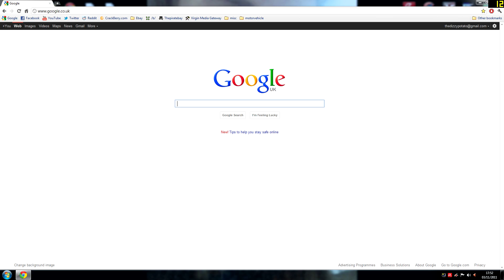Make Google Do a Barrel Roll!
please like sub and favourite!

IGNORE:

activism, advertising, alcohol, alternative-news, ancient-history, animals, animation, anime,
architecture, arts, astronomy, atheist, bizarre, blogs, books, buddhism, business, cars, cartoons, cats,
celebrities, christianity, classic-rock, clothing, comedy-movies, comics, computer-graphics, computer-hardware,
computers, cooking, crafts, crime, cyberculture, dogs, drawing, drugs, ecommerce, environment, fashion, fine-arts,
firefox, geography, graphic-design, guitar, guns, hacking, health, history, humor, illusions, interior-design, internet,
internet-tools, iraq, liberal-politics, liberties, linguistics, linux, literature, mac-os, mathematics, movies, multimedia,
music, nature, network-security, news, online-games, open-source, painting, philosophy, photography, physics, poetry, politics,
programming, psychology, quizzes, relationships, religion, satire, science, science-fiction, self-improvement,
shopping, software, space-exploration, stumblers, stumbleupon,
tattoos, travel, tv, video, video-games, web-design, windows, writing, actors, america, apple,
art, aviation, blog, blogging, bush, california, car, cartoon, cat, celebrity, charity, children,
climate-change, college, comedy, comic, community, dance, death, debate, design, diet, diy, dog,
economy, election, elections, energy, entertainment, exercise, facebook, film, finance, flash,
flowers, food, football, funny, gadgets, game, games, gaming, global-warming, god, google, graffiti,
green, home, humour, illustration, images, internet-marketing, life, living, love, mac, marriage,
math, media, medicine, microsoft, money, music-video, obama, oil, online, paintings, pakistan, peace,
photo, photos, photoshop, pictures, pirates, president, quotes, recipe, recipes, republican, rock, sculpture,
security, social-media, social-networking, society, space, star-wars, tech, technology, television, tips, tools,
tutorials, ubuntu, vegan, video, videos, vintage, war, water, web, web-development, weird, wordpress, youtube, sex,
sexy, hot, love, porn, president, 2008, 2009, winter, secret, omg, no, way, amplafitesttag, art, arts, bank, barackobama,
bi, bisexual, blues, broadway, business, c, canvass, children, classical, college, comedy, community, communityservice, concert,
conference, convention, country, county, dance, debatewatchparty, design, development, drive, election, election08, entrepreneur,
event,
events, fair, family, festival, field, filmfest, florida, football, for, free, fun, fundraising,
halloween, haunted, indie, iowavoteearlyforchangeweekofac, jazz, kids, league, live, local, localfieldoffice, london, management,
marketing, media, meeting, music, musicals, mybo, national, networking, new, nfl, nyc, obama, of, office, organizing, party,
performance, phone, phonebank, pop, pride, prideevent, pridefest, registration, rock, service, show, shows, social, sport, sports,
startup, technology, theater, tour, voter, voterregistrationdrive, w, web, western, women, women for obama, workshop, , free, money,
cash, movie, download